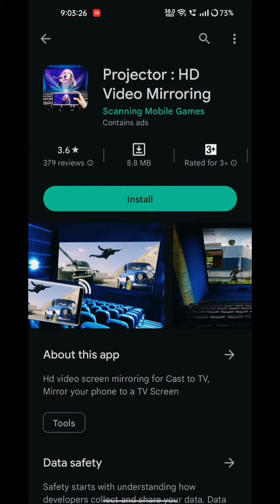How to Mobile FlashLight Video Projector in Any Mobile💯😱| FlashLight HD Video Projector TutorialGAME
How to Mobile FlashLight Video Projector in Any Mobile💯😱| FlashLight HD Video Projector Tutorial

How to useing projector game